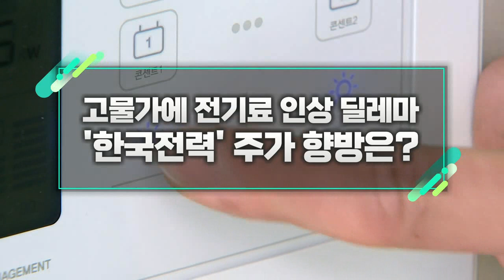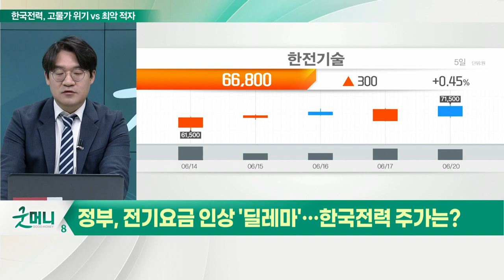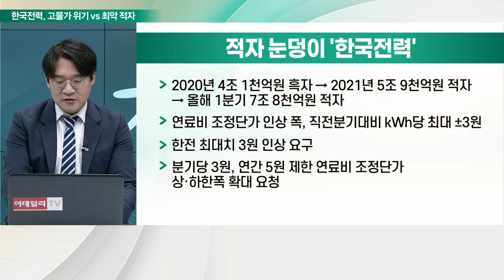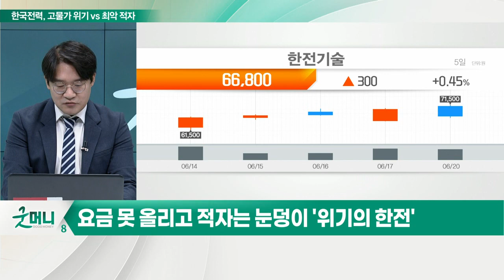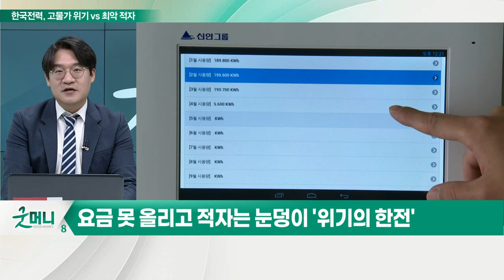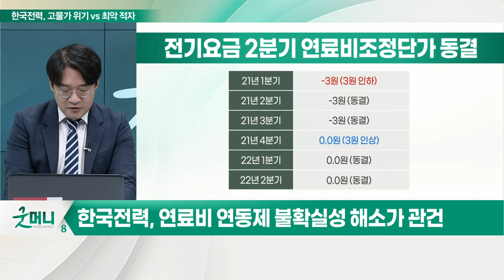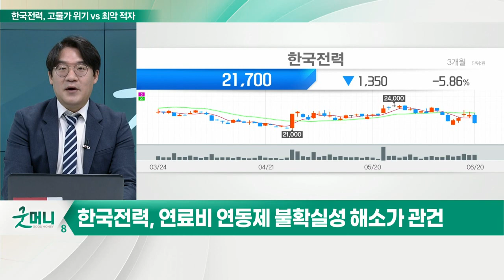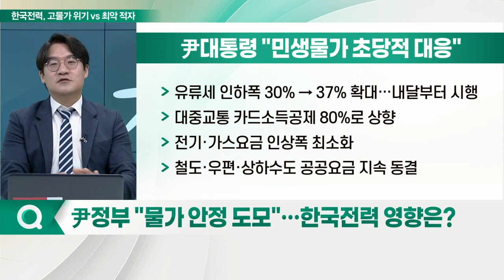고물가에 전기료 인상 딜레마... '한국전력' 주가 향방은?_신소장의 시그널 (20220621)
# 요금 못 올리고 적자는 눈덩이 '위기의 한국전력'
- 2020년 4조 1천억 원 흑자 → 2021년 5조 9천억 원 적자 → 올해 1분기 7조 8천억 원 적자
- 연료비 조정단가 인상 폭, 직전분기대비 kWh당 최대 ±3원
- 한전 최대치 3원 인상 요구
- 분기당 3원, 연간 5원 제한 연료비 조정단가 상·하한폭 확대 요청
- 추경호 부총리 코멘트: "한전 요금 인상안 미흡‥. 요금 인상 전에 자성 필요"
- 전기료 인상 급제동… 한전 자구노력 부족

한국전력, 연료비 연동제 불확실성 해소가 관건
- 연료비연동제: 전기 생산에 들어간 연료비 변동분, 전기요금에 반영
- 전기요금 조정단가 6번 중 4번 동결
- 한전 산정 2분기 조정단가 kWh당 33.8원
- 최대 인상폭 3원의 10배 넘지만 동결
- 발전사로부터 사들이는 전력 도매기준가, 4월 202.11원/㎾h로 역대 최고치
- 소비자들에게 전기를 파는 가격, 전력판매단가 115원/㎾h 수준

Q. 尹정부 "물가 안정 도모"… 한국전력 영향은?
- 유류세 인하폭 30% → 37% 확대… 내달부터 시행
- 대중교통 카드소득공제 80%로 상향
- 전기·가스요금 인상폭 최소화
- 철도·우편·상하수도 공공요금 지속 동결